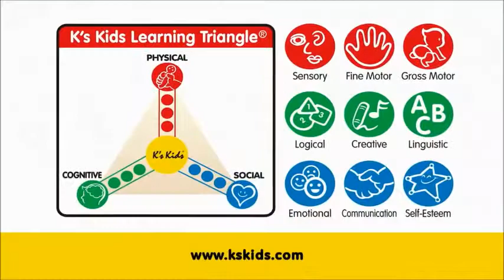K's Kids啟智玩具．幼兒發展指南 0-6M+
各大百貨公司、玩具"反"斗城及大眾書局有售